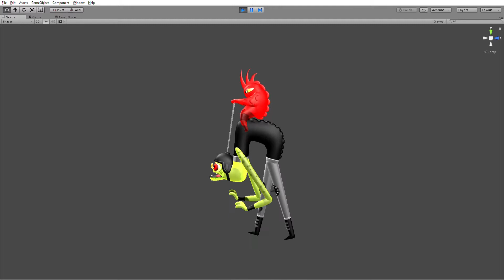Zombie1 from Scarygirl